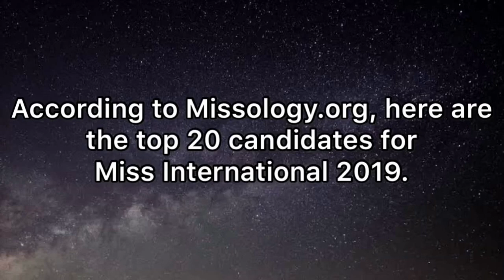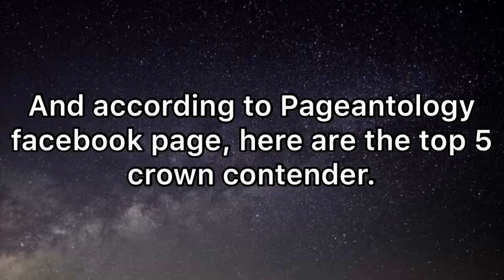Miss International 2019 Hot Picks | Early Prediction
Here are top 20 candidates and top 5 hot picks for Miss International 2019.

Credits/Source: Missology.org and Pageantology facebook page.

Image(s): Miss International Facebook Page.